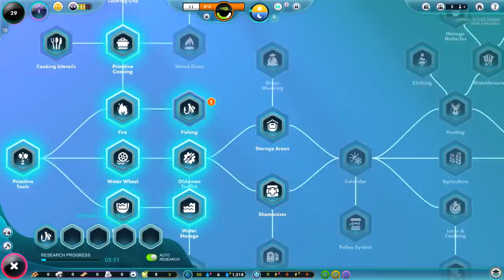The Universim 2019 - Wielding Awesome God Powers Building a Society!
The Universim Gameplay with Splat! Let's Play the Universim and check out a game where you'll use your god-like powers to assist a bunch of scrappy cavemen in surviving a new world!